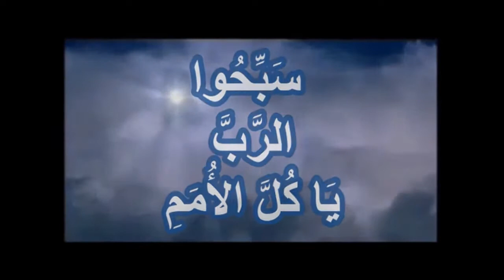مزمور 117 - سبحوا الرب يا كل الامم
Psa 117:1  سَبِّحُوا الرَّبَّ يَا كُلَّ الأُمَمِ. حَمِّدُوهُ يَا كُلَّ الشُّعُوبِ.
Psa 117:2  لأَنَّ رَحْمَتَهُ قَدْ قَوِيَتْ عَلَيْنَا وَأَمَانَةُ الرَّبِّ إِلَى الدَّهْرِ. هَلِّلُويَا.